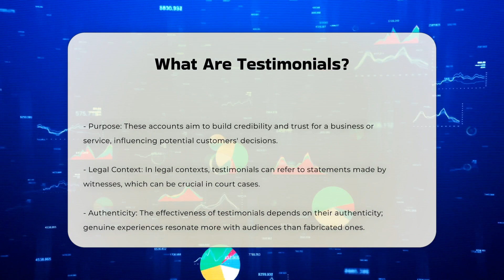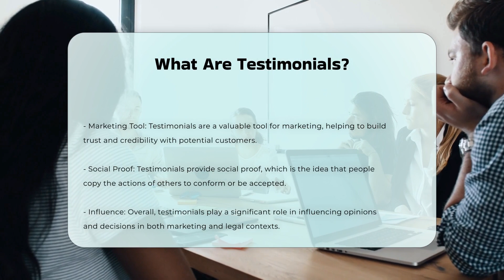What Are Testimonials? | CountyOffice.org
What Are Testimonials? In this enlightening video, we delve into the intricacies of police incident reports, shedding light on their significance and utility. Discover the essence of police incident reports, their contents, and their pivotal role in tracking criminal activities and facilitating investigations. Gain insights into how incident reports serve as crucial evidence in legal proceedings and learn the process of procuring a copy from the relevant law enforcement agency. Uncover valuable tips on requesting incident reports online, ensuring easy access for concerned citizens and legal professionals alike. Join us for a comprehensive discussion on police incident reports, a fundamental aspect of law enforcement.